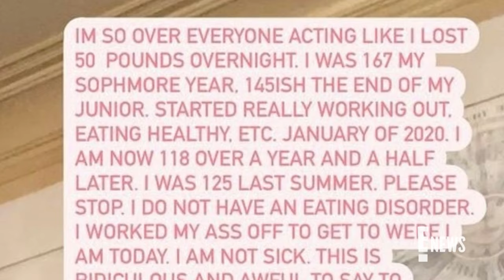Kim Zolciak's daughter Ariana Sets the Record Straight on Weight Loss | E! News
Kim Zolciak's daughter Ariana Biermann says she's "so over" the "awful" speculation about her recent weight loss and responds to the eating disorder comments.